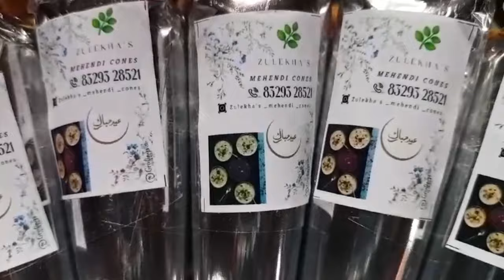ALVIDA MAHE RAMZAN | SEHRI ME UTHANE KI MEHNAT | RAHID SOLKAR VLOGS